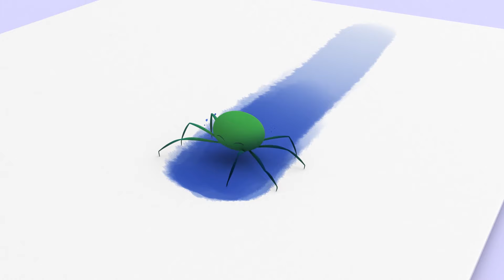Happy Birthday and more nursery rhymes for kids from Cleo and Cuquin - Cocotoons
Happy Birthday 🎉🎂🎁 Let's celebrate your birthday with Cleo and Cuquin and the whole Telerin Family.

Happy Birthday - Lyrics:

Happy birthday, happy birthday, happy birthday to you.
Toda-a-ay is a big day.
Come and sing with me, together let’s da-a-ance.
We’re gonna celebrate,
(And) Let’s party the whole da-a-ay.

Happy birthday to you, (happy happy birthday to you)

Let’s go and sing, let’s go and da-a-ance.
Let’s go celebrate
 Let’s party the whole da-a-ay.)

Happy happy happy birthday (to you) from Cleo & Cuquin.

➜ Cuquin is curious, funny and a little mischievous... and we love it! Together with his pets Tomato and Ghost he is learning new words and is discovering the world around him. Are you going to join him?

Lea and Pop have rhythm in their body. Together with their friends, the animal instruments, they are singing and dancing to your favorite nursery rhymes in Spanish:

Canciones infantiles, nursery rhymes, songs for children, canciones de cuna, música infantil, canções para crianças, детские песни, cântece pentru copii, canzoni per bambini, kinderlieder, sajak anak-anak, เพลงกล่อมเด็ก, vần mẫu giáo, أغاني الأطفال